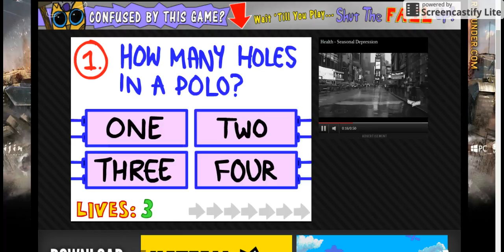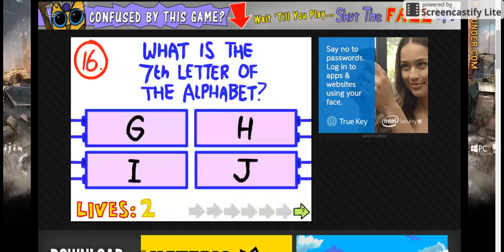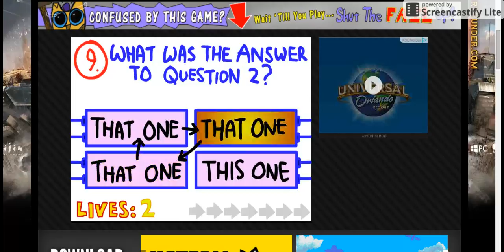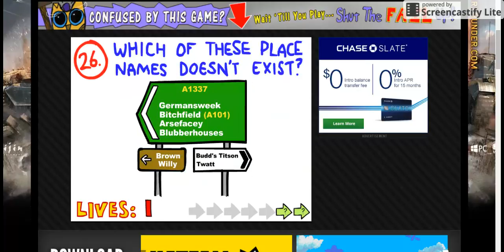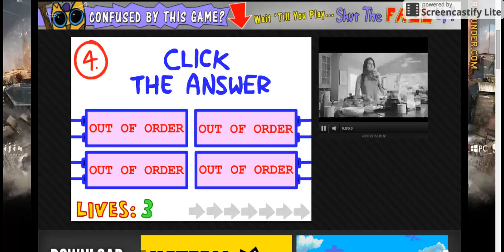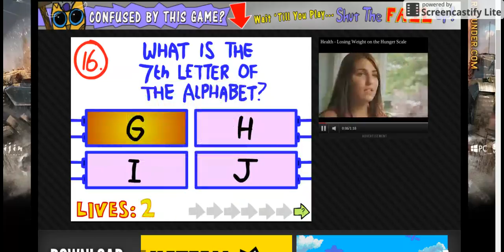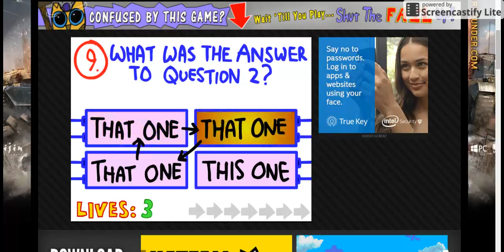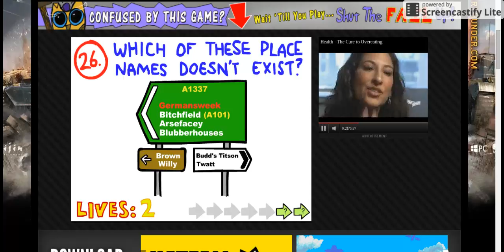Part 1 of RACE TO THE END IMPOSIBLENESS